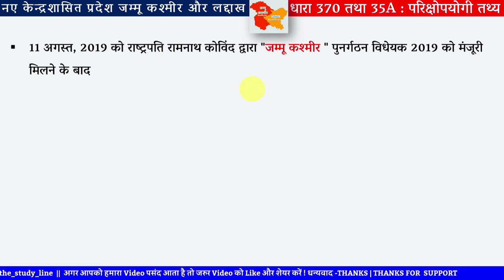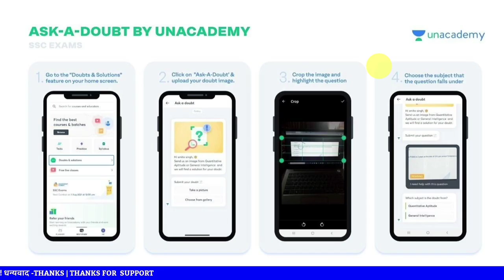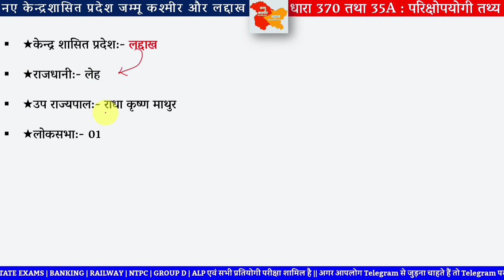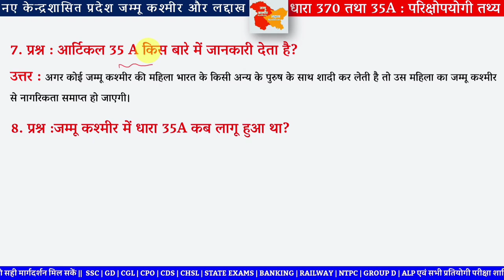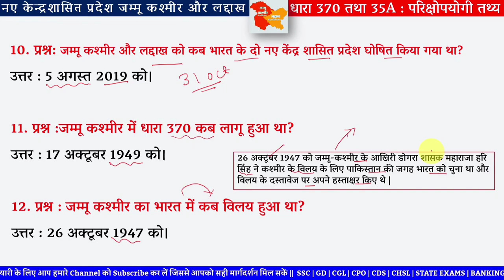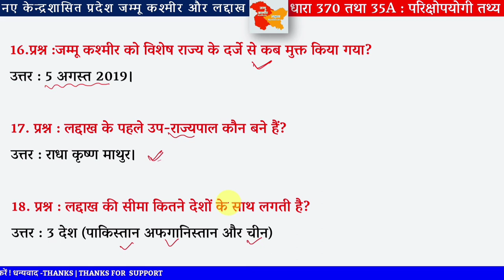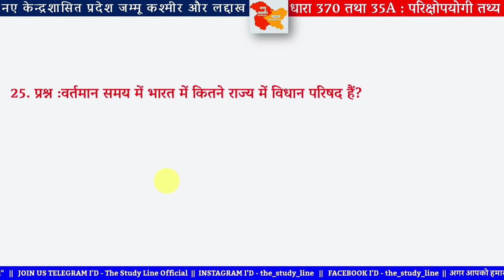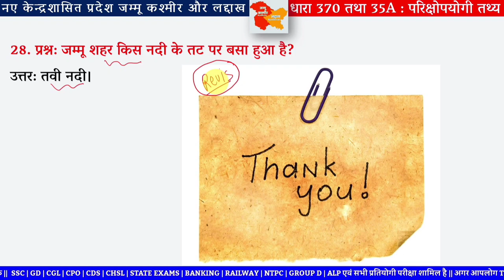धारा 370 और 35A | Dhara 370 aur 35a | Article 370 And Article 35'A'| Jammu & Kashmir Union Territory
About Video:-